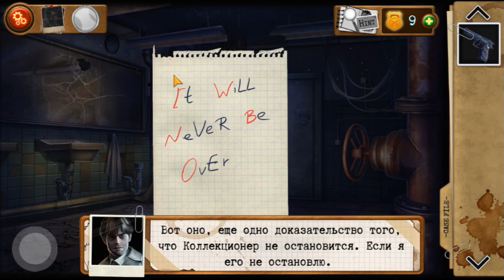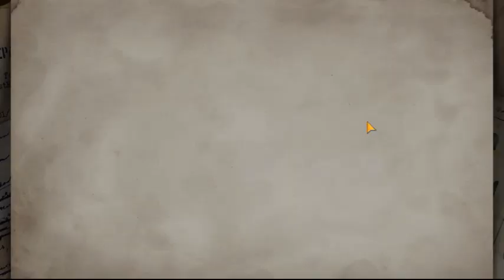Detective Escape Room Games Chapter 8 walkthrough.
Detective  Escape Room Games
Detective: Escape Room Games Case 8  Chapter  8  Глава  8
Detective Escape Room Games  walkthrough
Detective Escape Room Games by Escape Adventure Games
Детектив : Квест Побег из Дома Прохождение   Глава  8